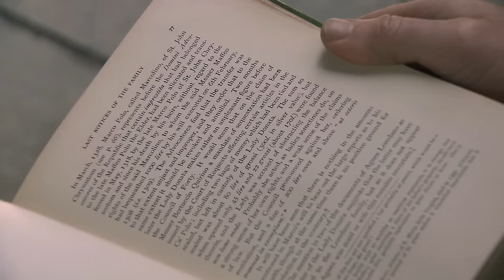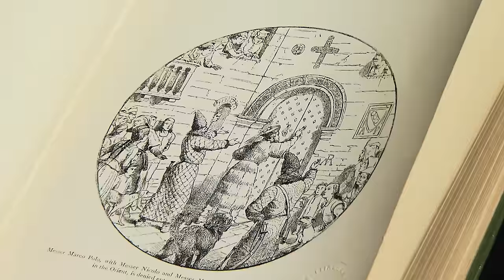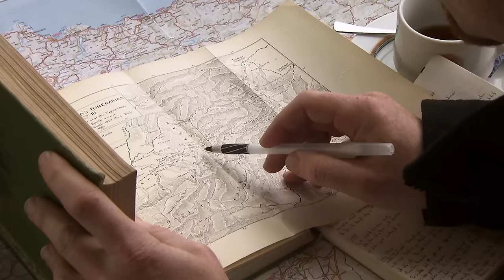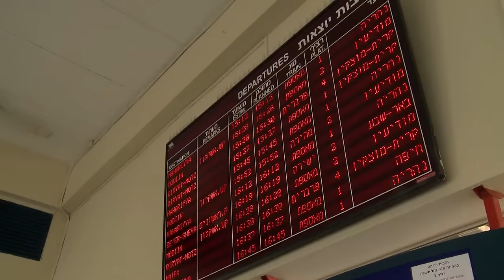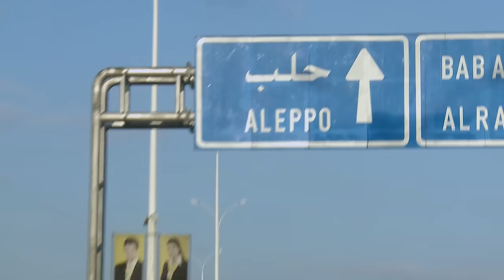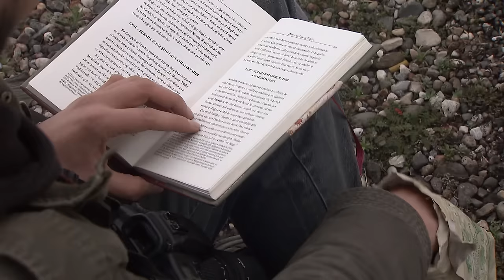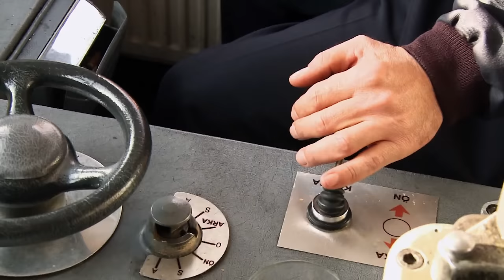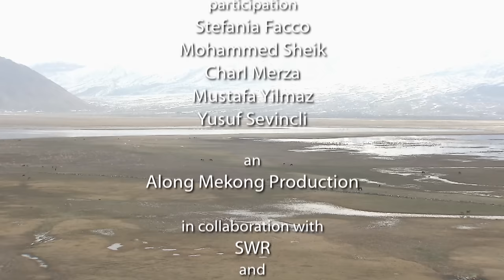Retracing The Incredible Journey Of Marco Polo | Marco Polo Reloaded Part 1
Bradley writes tourist guides mostly about Asia, but this time he is working on a very special project, retracing the route Marco Polo took from Venice over 750 years ago, happy with any transport he can get, always going East, along the great Silk Road. Through remote mountain ranges to inhospitable deserts, and ancient cities Bradley follows the route from Venice to Beijing through countries such as Iran and Afghanistan, heading over 10,000 km on a journey as great today as in Marco Polo's time. Starting off in Venice, Bradley makes his way to eastern Türkiye.